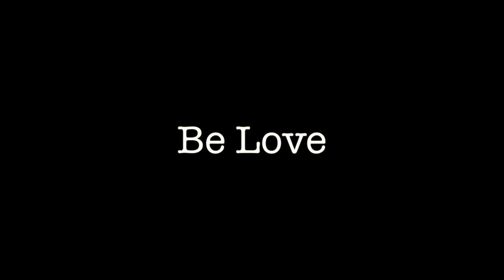Bear Attack at Home | Fresh P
Bear Attack. Looks like someone stopped by and helped themselves to an appetizer of raw chicken, a late night meal of garbage and polished it off with a trip to the hive. RUDE!

MUSIC
A Walk Into Space by Topher Mohr and Alex Elena
E Minor Prelude by Chopin